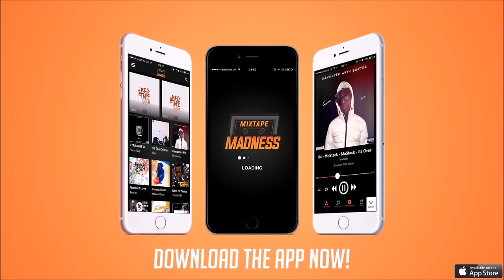Potter Payper - 10th Floor [Training Day 2]